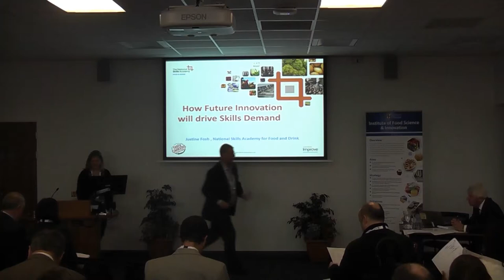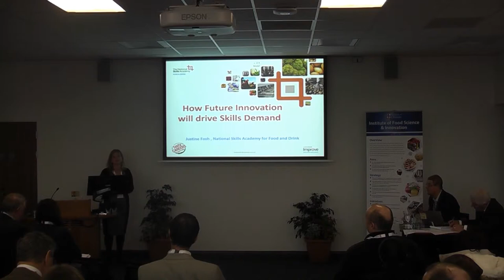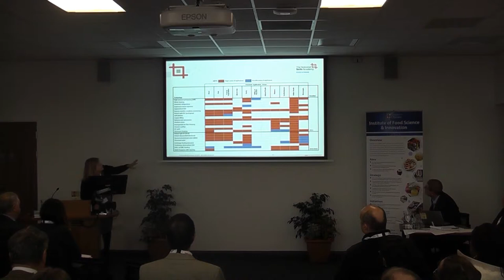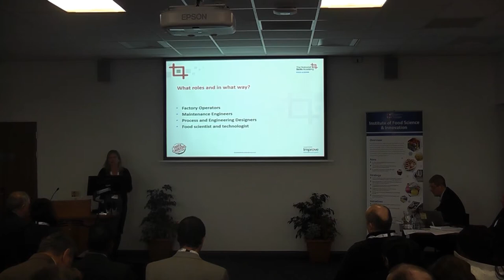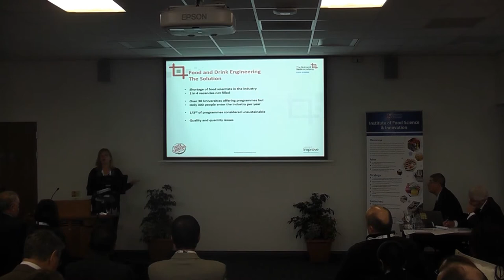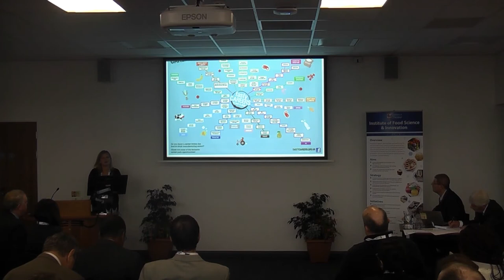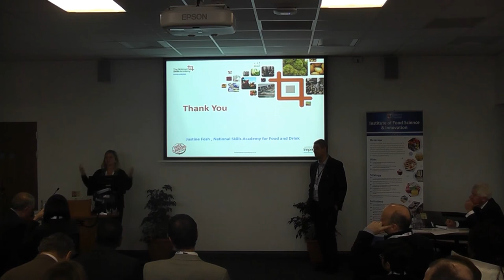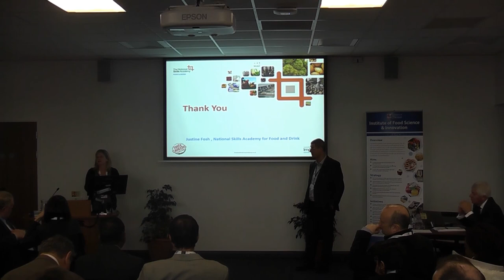How Future Innovation Will Drive Skiils Demand by Justine Fosh